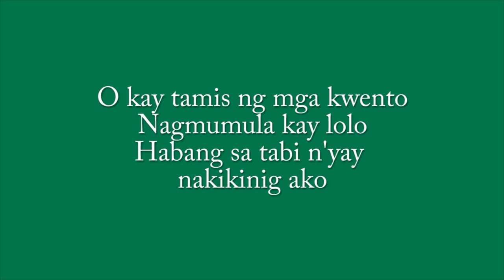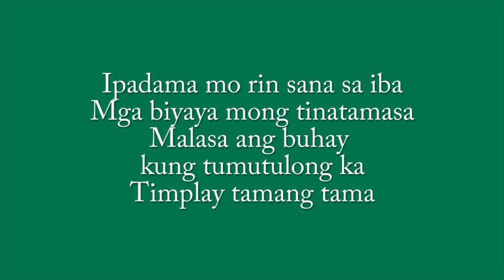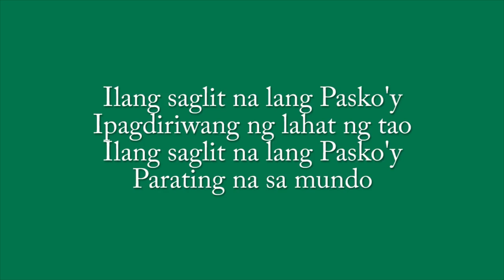PARATING NA ANG PASKO Ilang Saglit Na Lang Noel Comia Minnith M Mota